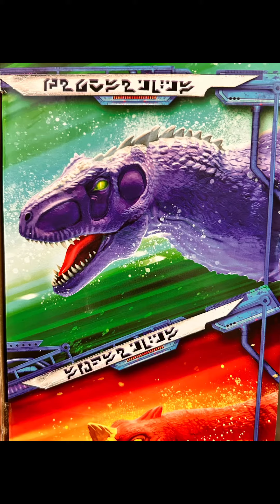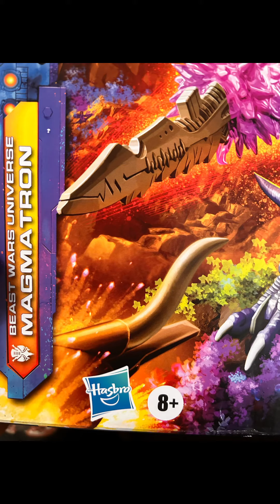Review of Transformers Legacy United Commander Class Magmatron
Reviewing the Predacon leader of Beast Wars Neo